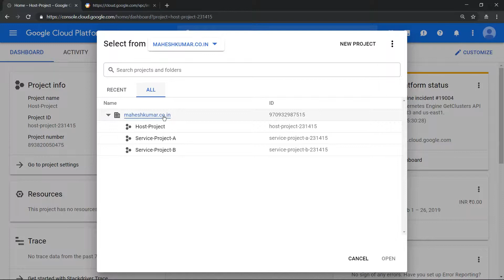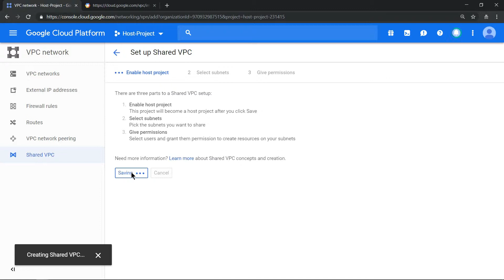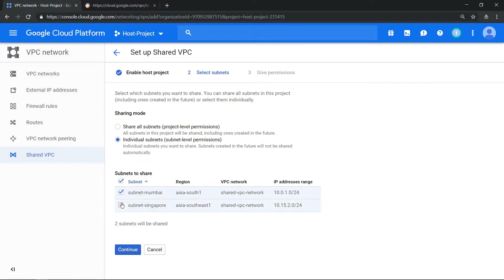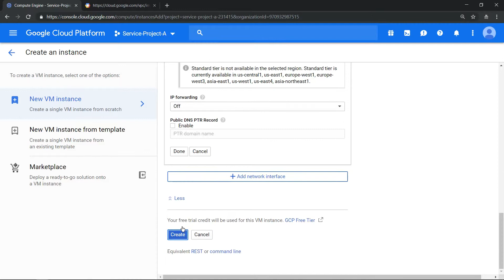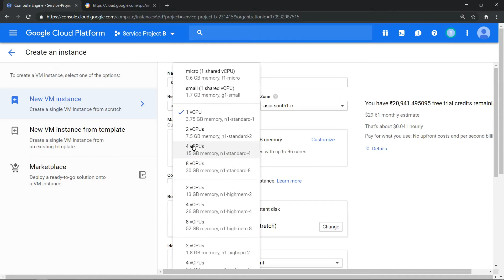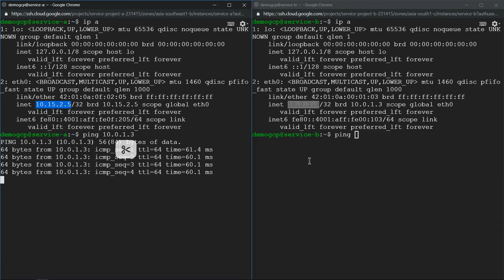Google Cloud Platform's Shared VPC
Shared VPC allows an organization to connect resources from multiple projects to a common VPC network, so that they can communicate with each other securely and efficiently using internal IPs from that network. When you use Shared VPC, you designate a project as a host project and attach one or more other service projects to it. The VPC networks in the host project are called Shared VPC networks. Eligible resources from service projects can use subnets in the Shared VPC network.